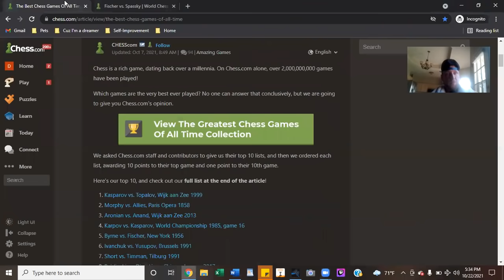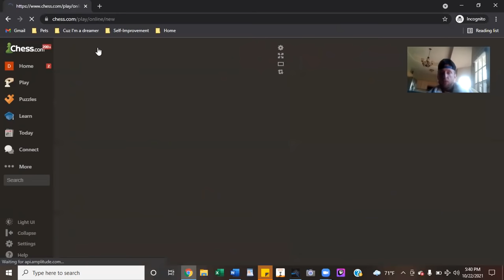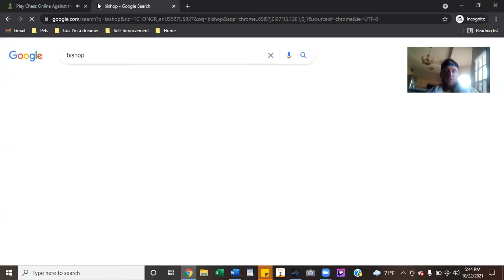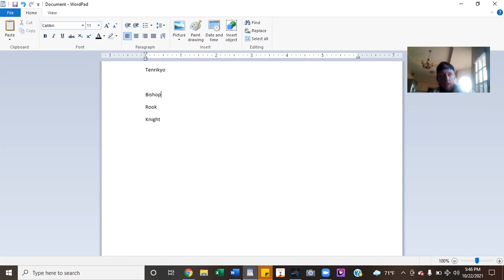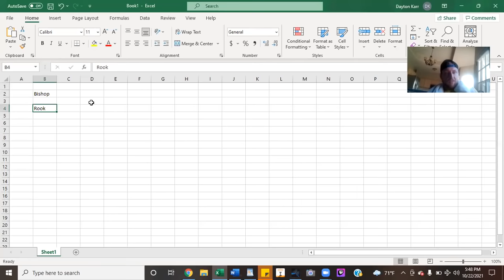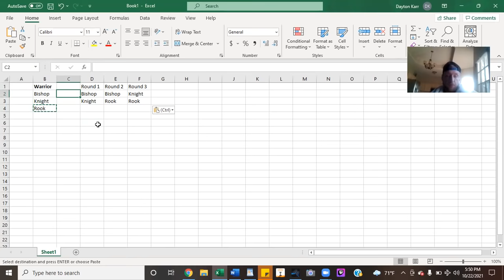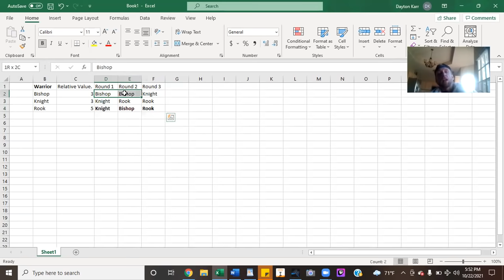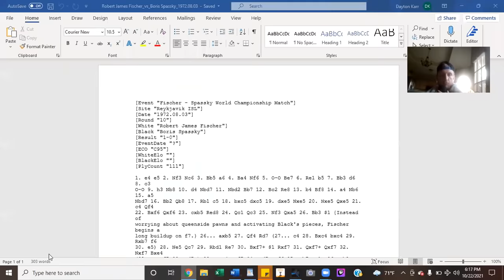Another Friday evening narrowing the gap on enemy 2300 chess.com bot! :).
People think I'm joking when I say I've played chess all day everyday for the past year. But I really do just play chess most of my waking hours. What incentive would I have to lie about that?